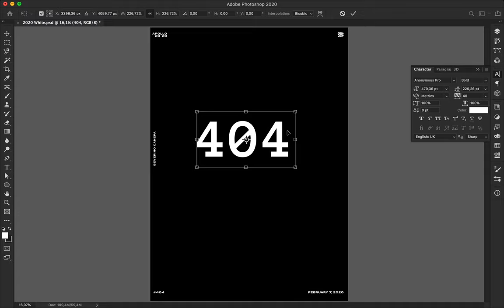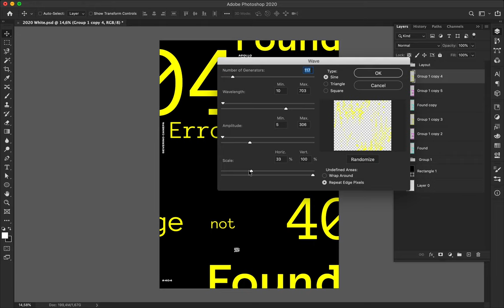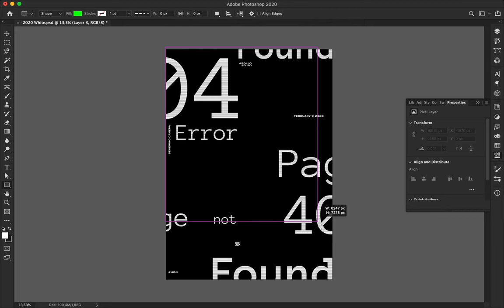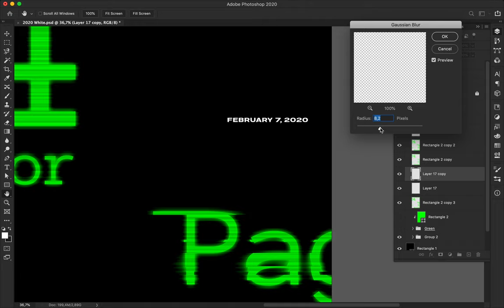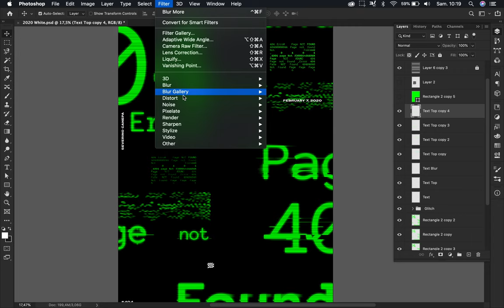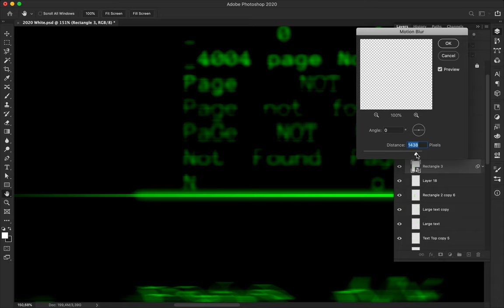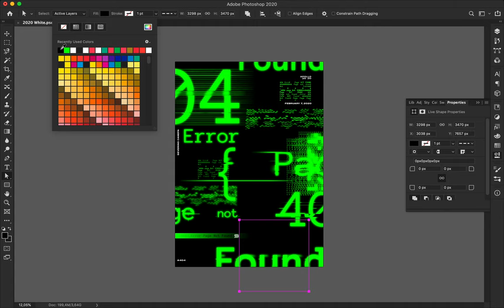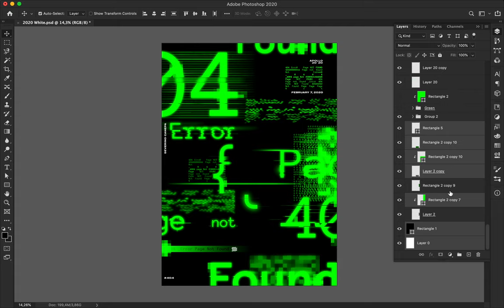Speed Art Poster Tutorial 404 Error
Poster number 404 can only be about the Error 404 Page not found. I inspire myself about the glitch effect and the common old program error in green on a black background.